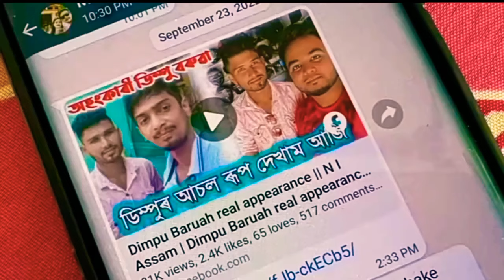প্লিজ এনেকুৱা নকব - Dimpu Baruah @Dimpu's Vlogs - Assamese new 🙏🙏,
প্লিজ এনেকুৱা নকব - Dimpu Baruah @Dimpu's Vlogs

Dimpu Baruah Update